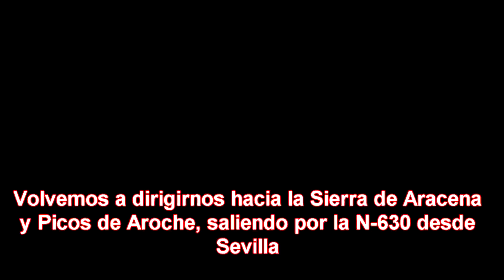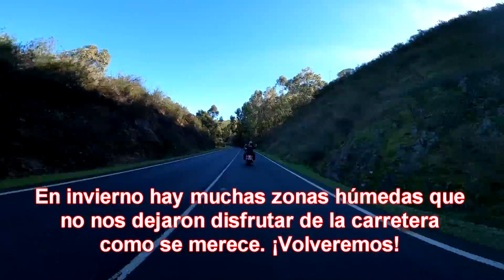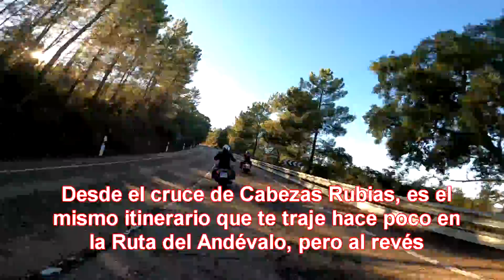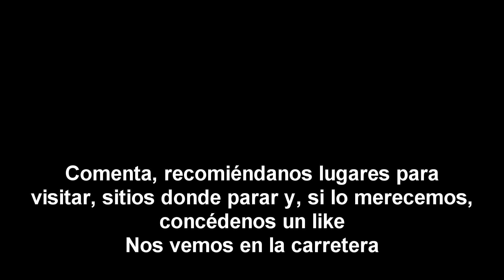DESCUBRIR ANDALUCÍA EN MOTO: RUTA A ENCINASOLA *SIERRA DE ARACENA Y PICOS DE AROCHE (2022)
Saludos, bikers:
En la ruta de esta semana nos desplazamos hasta Encinasola: una localidad de la provincia de Huelva, muy próxima a la provincia de Badajoz y al vecino país de Portugal. Hacía bastante tiempo que quería acercarme a esta localidad, ya que había leído que cuenta con con dos fuertes del siglo XVII que defendían la localidad de los posibles ataques portugueses. Su nombre viene de una vieja encina donde, según cuentan, se reunían los contrabandistas que pasaban al país luso en busca de mercancías. Pero el detonante de haber realizado esta ruta, fue la recomendación de un suscriptor, de la carretera que une las localidades de Aroche y Encinasola: una maravilla, a la que espero volver en primavera cuando ya no haya zonas de umbría y la carretera no se humedezca con las heladas. Además, nosotros regresamos por la N-435 porque yo quería grabarla, pero nos han recomendado otra carretera de acceso a Encinasola, así que habrá que regresar por esos lares. Es una opción muy interesante si queremos unir las tres rutas que tenemos dedicadas a conocer los castillos de la sierra de Huelva y echar un fin de semana completo por la zona